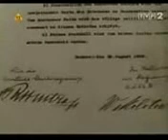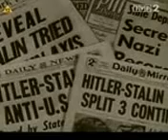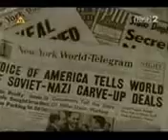Sowiecka historia 3/6